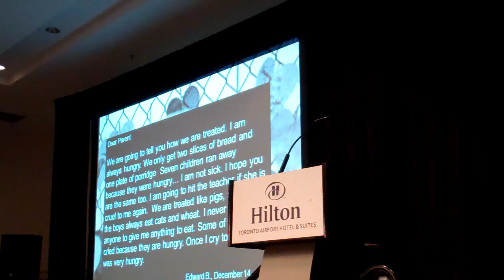Dr. Cindy Blackstock - Let's Do Reconciliation: The Children's Version (C16-02-part1)